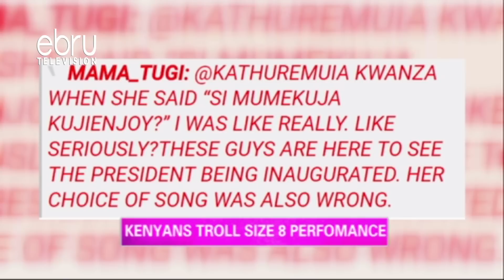Size 8's Poor Performance At The Inauguration